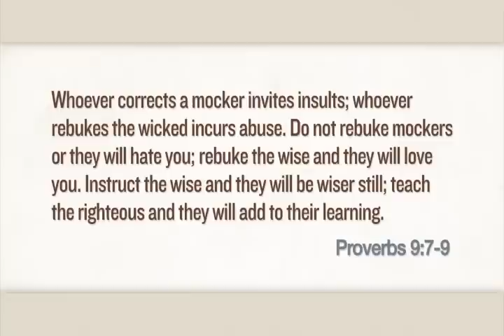柳溪「同增智慧」五之二 Wiser Together, 2 of 5 (有中文字幕)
柳溪教會小組教材「同增智慧」系列第二週
請在影片下方用cc來選中文字幕
若需看簡體字, 可在選中文字幕後, 再選"Translate Captions", 再由不同語言表上選Chinese (Simplified).
Week 2 of Willow Creek Community Church small group "Wiser Together" series
Use cc button to select subtitle.
If you prefer Chinese (Simplified), you can select Chinese (Traditional) first. Then select "Translate Captions" and from its language list, select Chinese (Simplified).